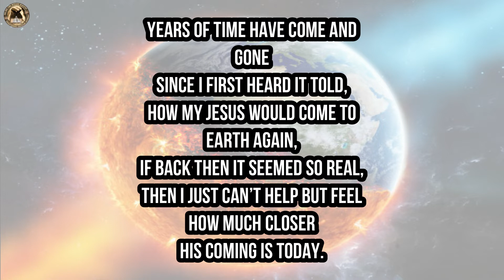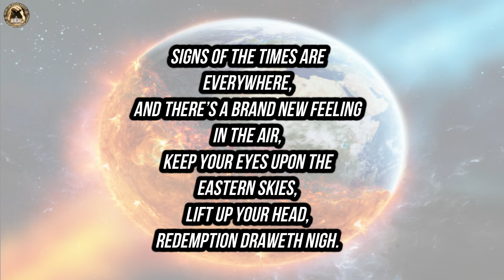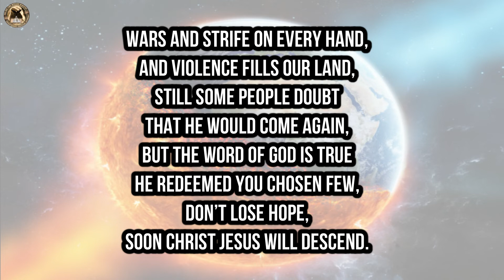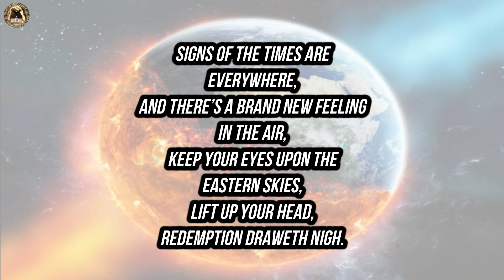Signs Of Time: Sister Mutasa